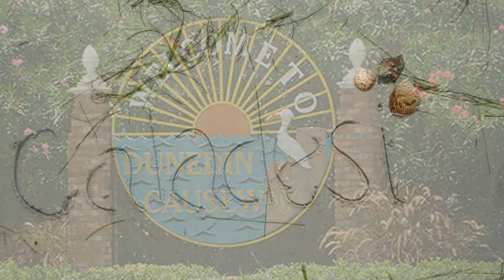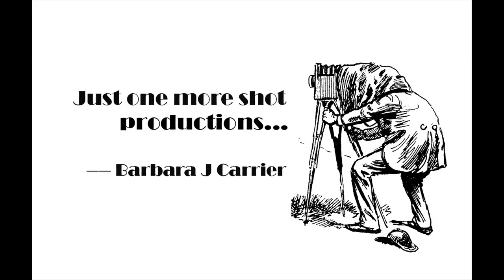TheWindyakers for Hajnalka Kavalec